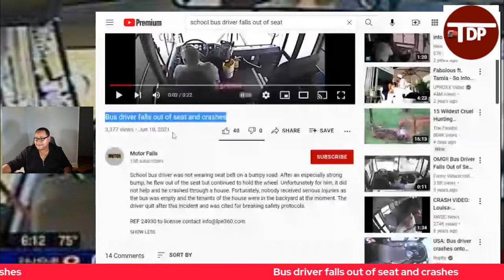SCHOOL Bus driver falls out of seat | IMPORTANCE of seat belts | defensive driving tips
School bus driver was not wearing seat belt on a bumpy road. After an especially strong bump, he flew out of the seat but continued to hold the wheel. Unfortunately for him, it did not help and he crashed through a house. Fortunately, nobody received serious injuries as the bus was empty and the tenants of the house were in the backyard at the moment. The driver quit after this incident and was cited for breaking safety protocols.